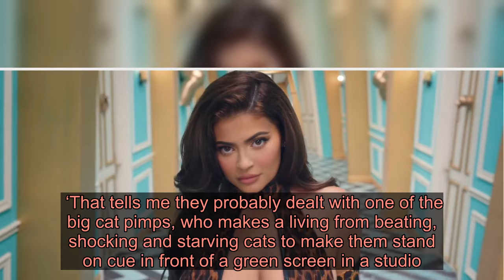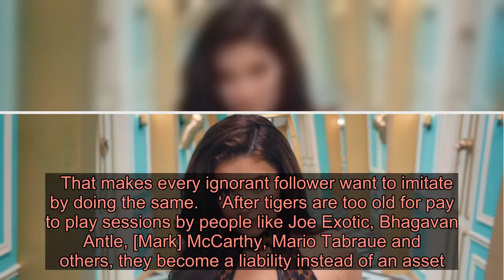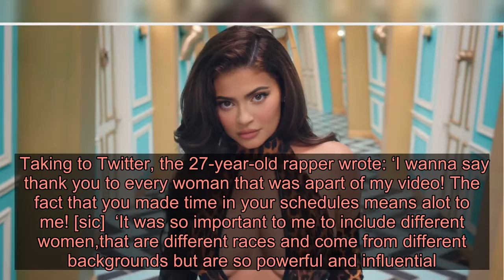Tiger King’s Carole Baskin comes for Cardi B and Megan Thee Stallion for using big cat imagery in WA